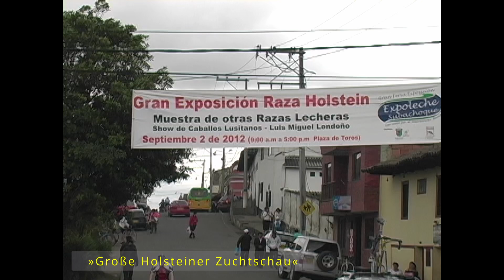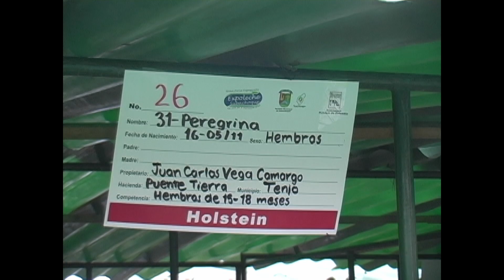pferdeland kolumbien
Ein Film über die Rolle, die das Pferd in Kolumbien heute immer noch spielt, als Arbeitstier, in der Freizeit, im Sport und für die Züchtung international begehrter hochwertiger Rassepferde.